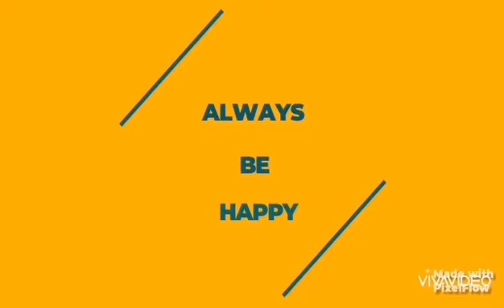CHICKEN WINGS WITH BARBEQUE SOUCE AND HONNEY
PREPARATION :
first wash the wings then prepare the some ingredients, normal flour, corn flour mix togerher with spices black paper readpaper coriander, cummin and some mix spices and hot chili powder. Mix together all and soak the chickens in the flour the fried in litle bit of time. Then prepare your barbeque souce and honey then mixt it together.